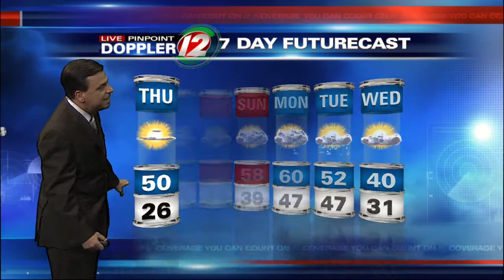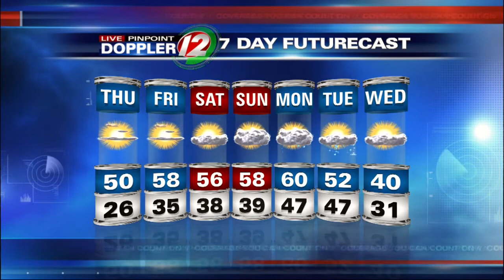12 Eyewitness News at 5